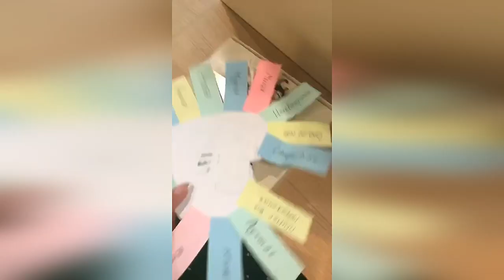Бузова Казань, вы готовы? Сегодня нам всем будетжарко❤️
Саундчек пройдён😻😘 Казань, вы готовы? Сегодня нам всем будетжарко 🔥🔥🔥 Эрмитаж, я жду вас всех сегодня🤗 кто ещё не успел купить билеты, ссылка в шапке профиля ⬆️ @buzova_team 💣